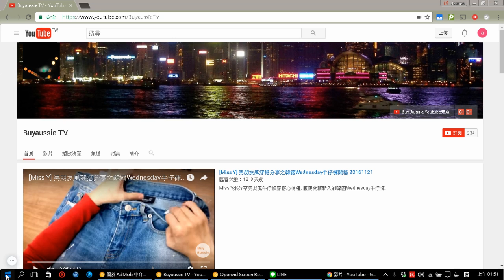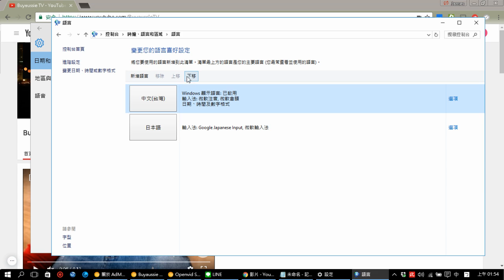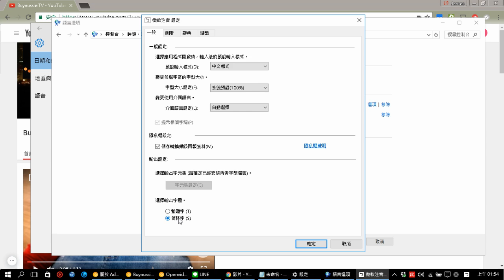[教學] 小小設定就可以打注音輸出簡體字 20161125 [宅爸詹姆士]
操作的作業系統是Windows 10, 小小設定要輸入簡體字不用再裝其他軟體了喔.

這個影片是使用openvid這個Chrome的擴充功能來錄製桌面,超級方便! 你也可以試試看.